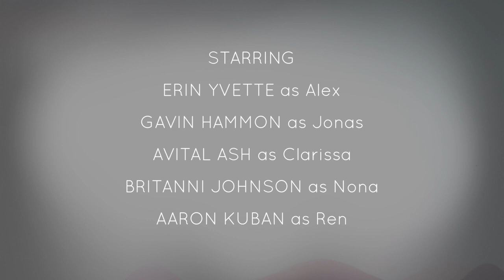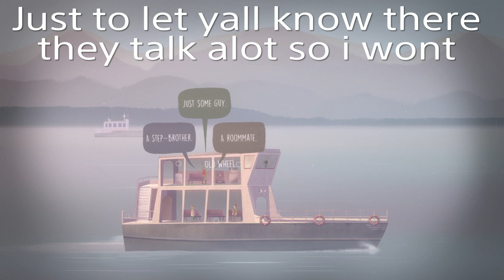Oxen Free -Part 1